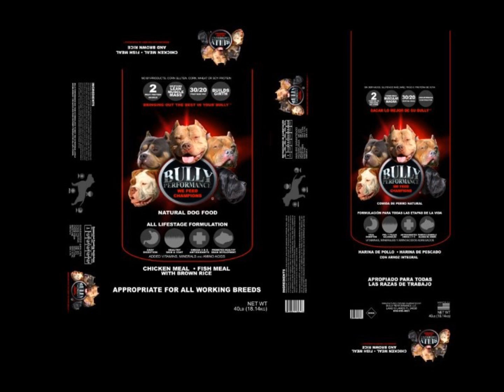About Bully Performance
Description
Bully Performance The System